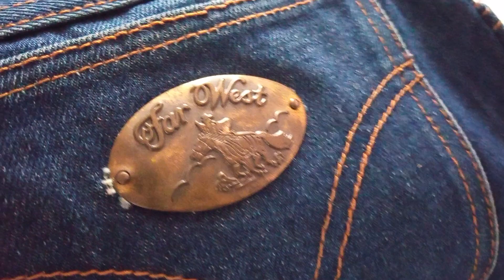Джинсы Far West из советскиx магазинов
Джинсы Far West из Советских универмагах 80х годов эпохи СССР. Были они Бельгийские. Но главное они были классными ! Такими мы их помним и любим.